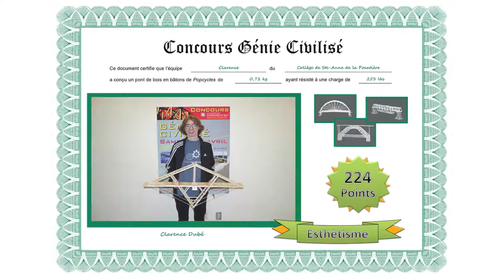Clarence - Collège Sainte-Anne de Sainte-Anne de-la-Pocatière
Popsicle Stick Bridge Competition UdeS
Concours Génie Civilisé 2019
Niveau secondaire